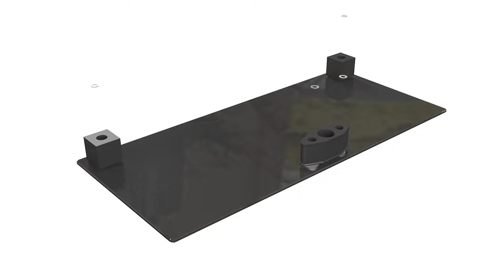How to install a TV Floor Stand + TV Mount |Texonic Model TSX5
Here's a tutorial on how to install a TV Floor Stand + Wall Mount. It's simple and quick to follow. We are here to help!